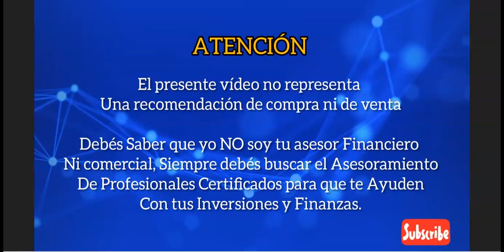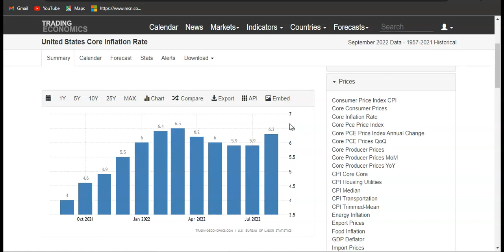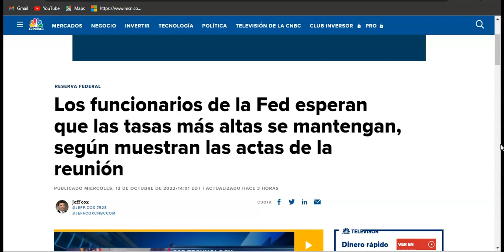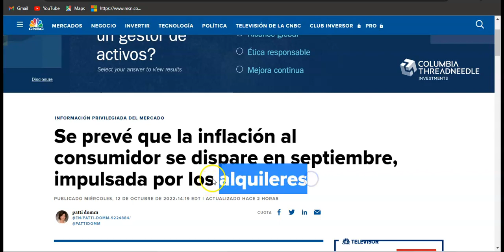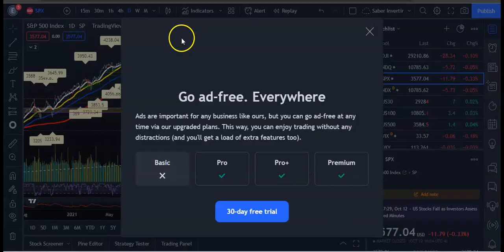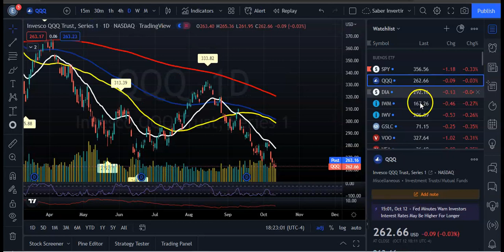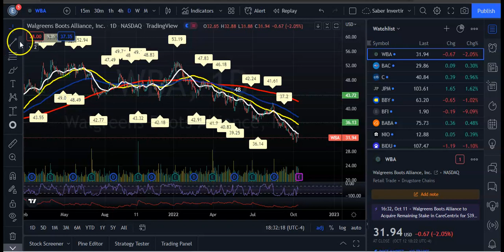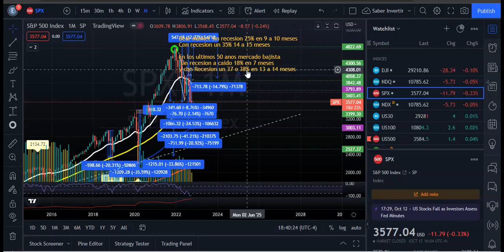Las Estimaciones de INFLACION Para Septiembre Se prevé que se Disparen Por la Renta? Resumen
Se espera que el aumento de los alquileres y los costos de la vivienda hayan sido un factor importante detrás del salto en los precios al consumidor de septiembre.
El índice de precios al consumidor se publicará el jueves a las 8:30 a. m., hora del este, y los inversores lo seguirán de cerca como dato clave antes de la próxima reunión de la Reserva Federal el 1 y 2 de noviembre.
Excluyendo alimentos y energía, se espera que el IPC haya subido un 0,4%, por debajo del 0,6% de agosto. Pero se espera que la tasa anual de inflación subyacente del 6,5% supere el 6,3% de agosto, debido a los efectos de base.